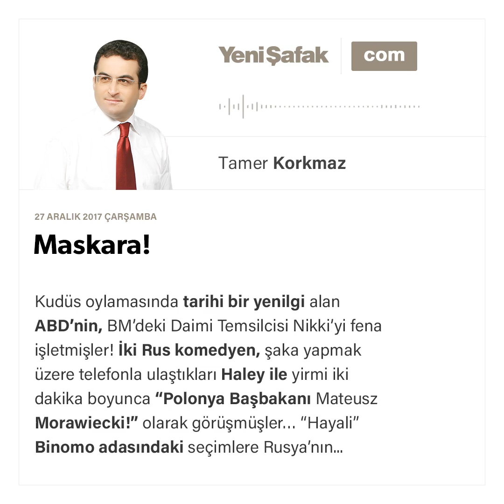Maskara!-Tamer Korkmaz-27.12.2017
Kudüs oylamasında tarihi bir yenilgi alan ABD’nin, BM’deki Daimi Temsilcisi Nikki’yi fena işletmişler!

İki Rus komedyen, şaka yapmak üzere telefonla ulaştıkları Haley ile yirmi iki dakika boyunca “Polonya Başbakanı Mateusz Morawiecki!” olarak görüşmüşler…